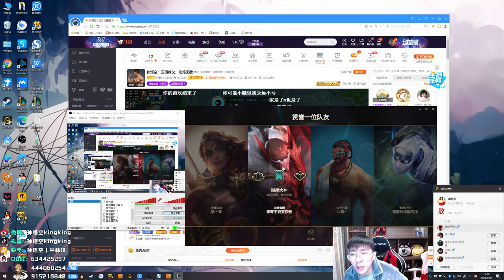【猴哥】蘭林漢悟空：角色盲僧 國服 無限火力（20201003P7）